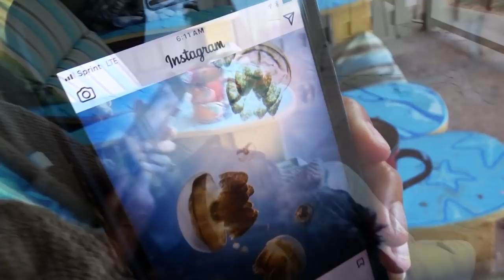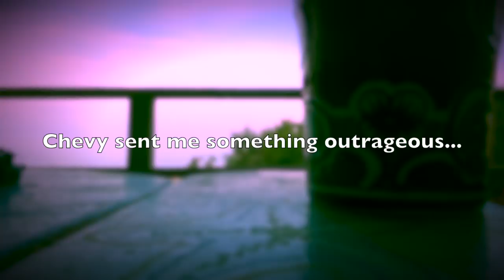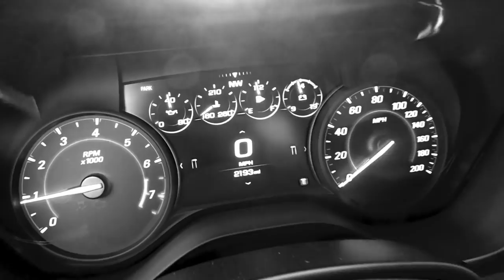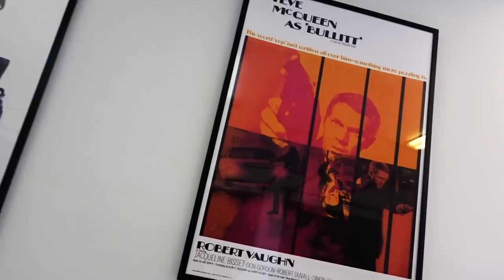WHAT DOES $7MILLION LOOK LIKE FROM A 2018 HOT WHEELS CAMARO? - FIREBALL MALIBU VLOG 813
- WHAT DOES $7MILLION LOOK LIKE FROM A 2018 HOT WHEELS CAMARO SS? - FIREBALL MALIBU VLOG 813 - Fireball gets the all-new 2018 50th Anniversary Hot Wheels Chevrolet Camaro... drives it with Kathie to look at a 10Ksqft $7M Mega-Mansion in Malibu. Eats a Brownie.

WHAT DOES $7MILLION LOOK LIKE FROM A 2018 HOT WHEELS CAMARO SS? - FIREBALL MALIBU VLOG 813